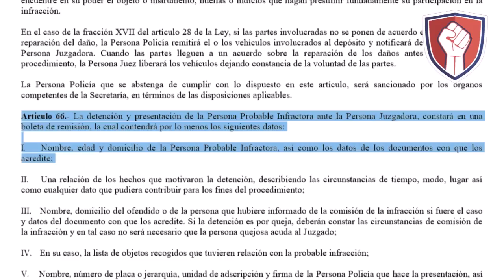🔴LadyFloreada y su mamá, orean las mismas excusas de siempre 🙄🤦🏻‍♂️